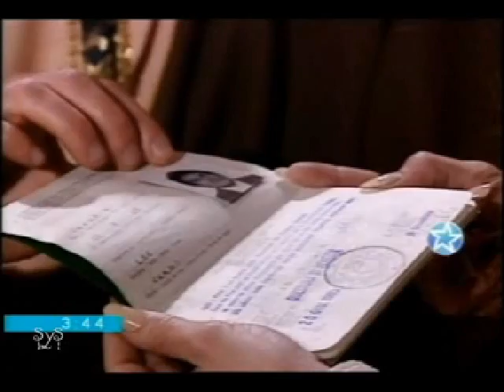SHEIK, Sofía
Gustavo Bermudez y Araceli Gonzalez en SHEIK